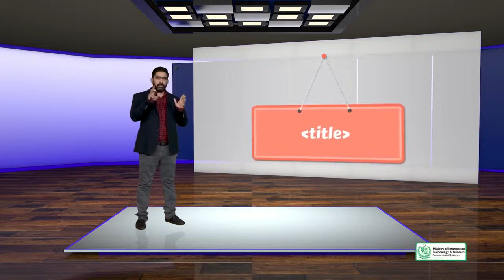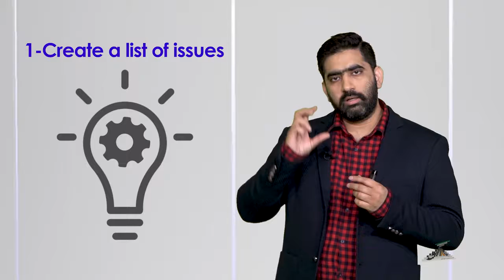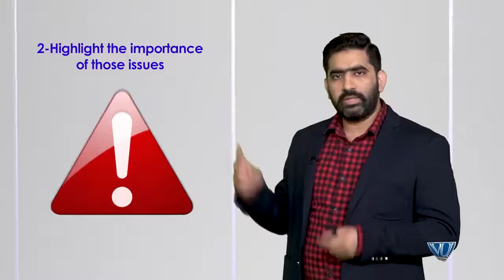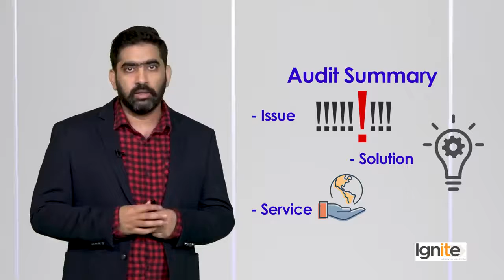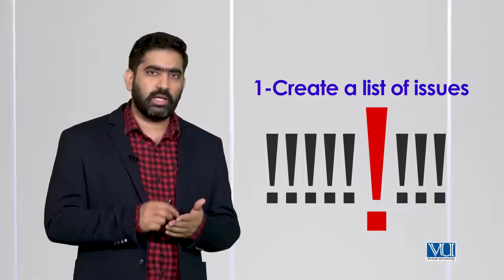Digiskills | SEO | SEO Website Audit & Analysis | How to Audit a Website for SEO